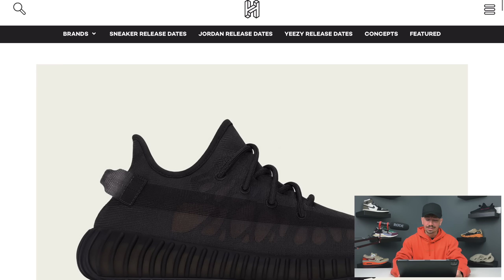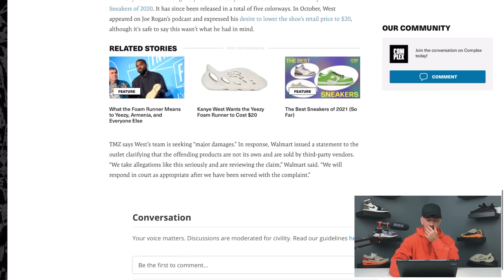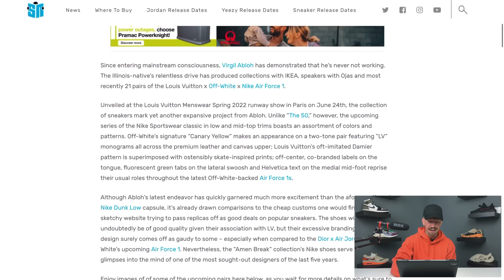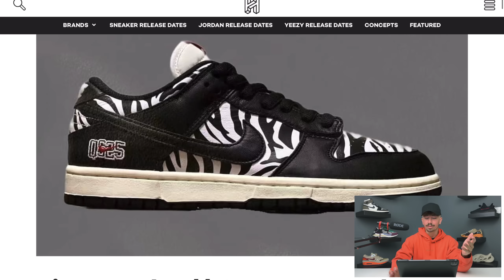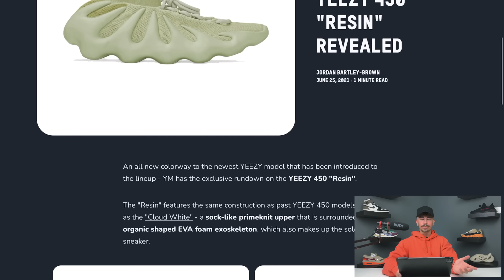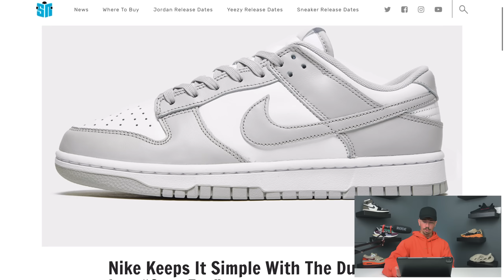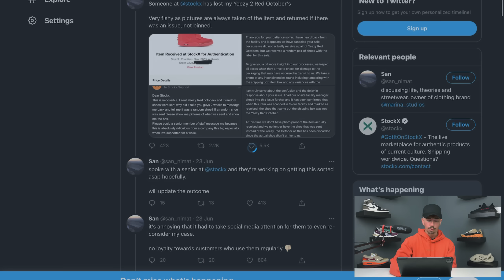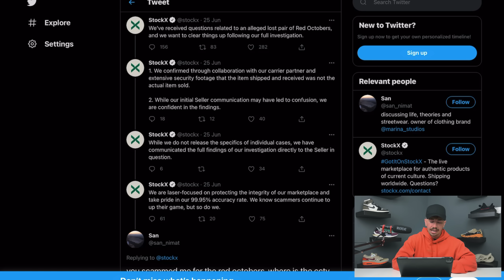Yeezy SUES Walmart!! 21 Luis Vuitton Air Force 1s?! Travis Scott & Dior Collab!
0:00 Release Recap
2:27 Kanye Sues Walmart
5:23 LV X Nike AF1
8:27 Skillshare
9:31 Quartersnacks X SB Dunk
10:11 Travis Scott X Dior
12:15 New Yeezy 450 Coming
13:35 Jordan 1 Bordeaux
15:01 Dunk Low Grey Fog
15:58 Crazy Nee Air Force 1 Collab
17:30 Nike SB Dunk X NBA
18:29 “Lost” Air Yeezy Red October